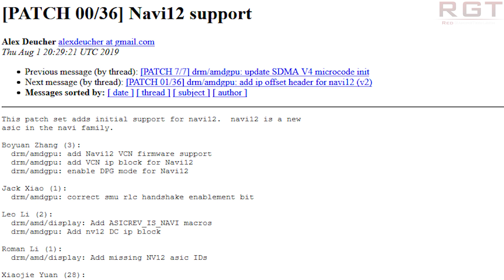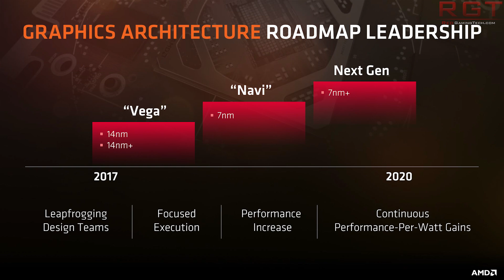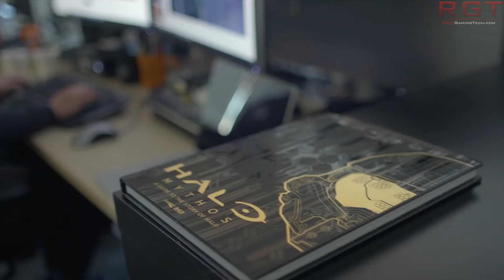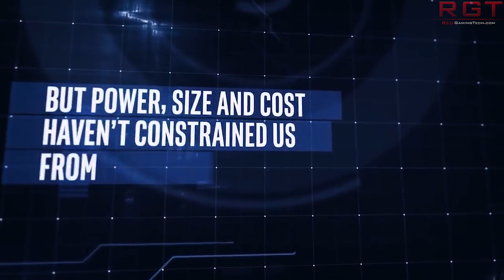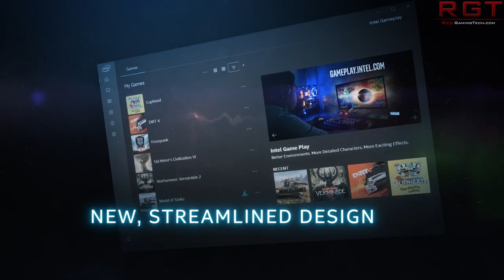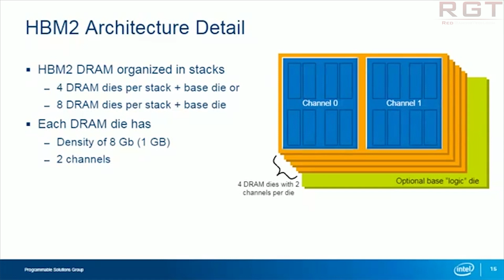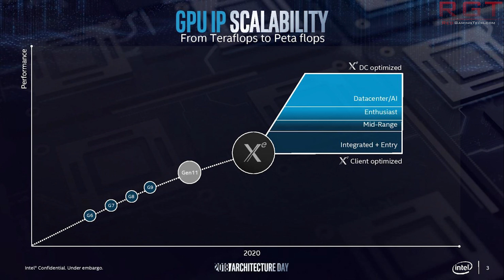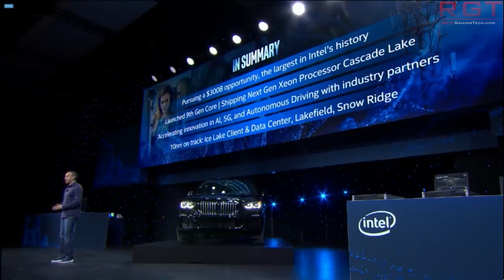Intel Xe Starts At $200 | AMD Navi 12 Updated in Linux | Xbox Scarlett Cooling Patent?